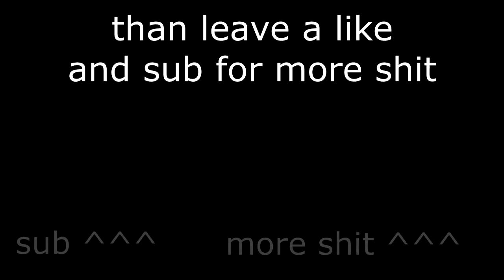When Kids Play Overwatch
So I met this cringy 12 year old in overwatch and I just couldn't resist to make a bullying video on it xddd

BGBOT